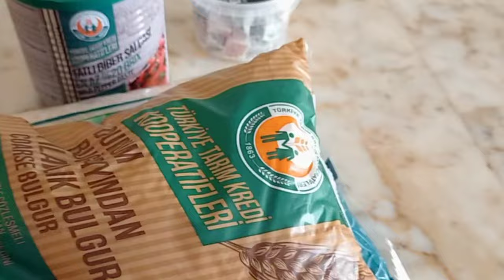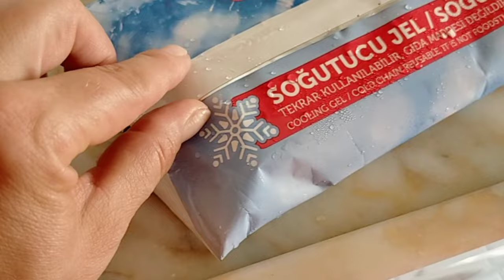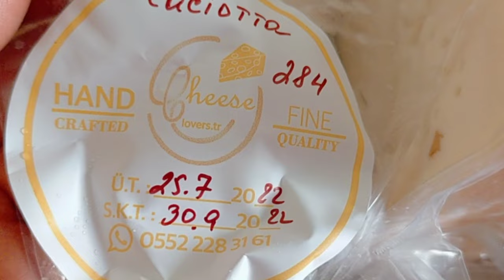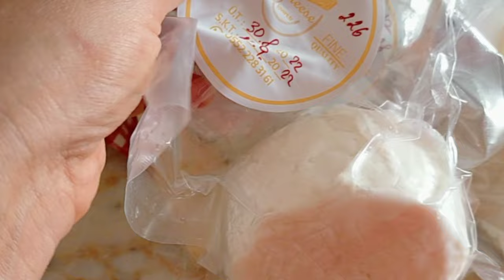Чем обвинять другого, разберитесь в себе! Сырная посылка от подписчицы Ольги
Не обвиняйте другого, а разберитесь в себе!
Пристроила рыжего кота.
Турецкий завтрак.
Посылка для Батуми.
Комбинезон готов!
Брожу по Мерсину.
Готовлюсь на пикник  с подружками.
Сырная посылка от подписчицы Ольги.

3000 ЕВРО В МЕСЯЦ НА МАРКЕТИНГОВОЙ И ИНВЕСТИЦИОННОЙ ПРОГРАММЕ.